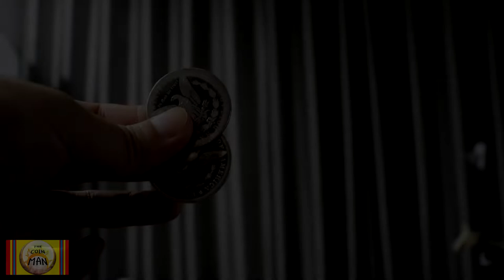COIN MAGIC EXPLANATION 12.